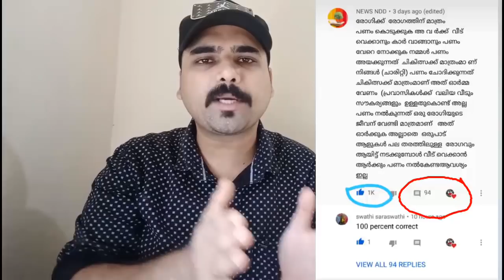ഒടുവിൽ വർഷക്കെതിരെ കേസ്?|Varsha Sajan Kechery Issue |Charity|Firos Kunnamparambil|Malayalam